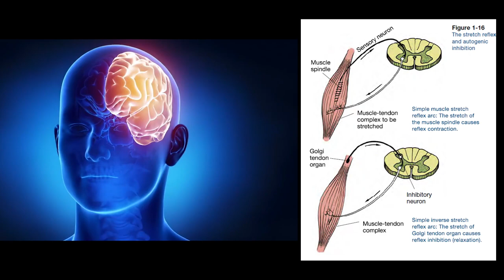STRETCHING vs. SOMATICS (PANDICULATION) | 1